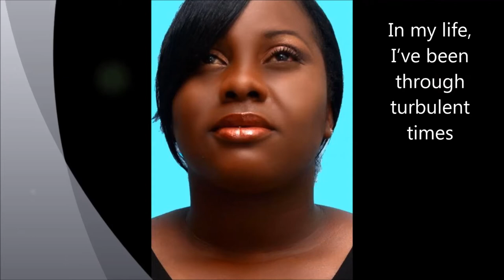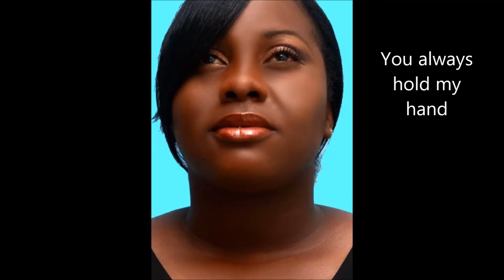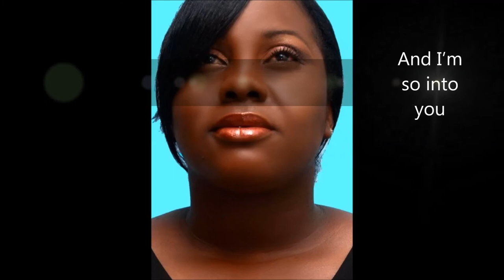Promise Lyric Video